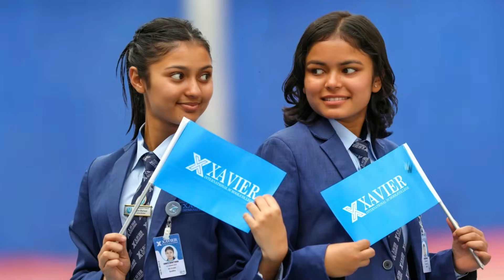Paul सगंको जोडीको चर्चा र Malikaको प्रेमको कथा | Malika Mahat | Maan Ka Kura Madan Sanga | MNM Nepal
Swostika Films Presents 'Maan Ka Kura Madan Sanga'. 'Maan Ka Kura' is a captivating and heartfelt show that delves into the joys, struggles, and complexities of family relationships. Join us as we explore the ups and downs of everyday life, offering insights, advice, and heartwarming stories that will resonate with viewers of all ages.

Presenter : Madan Rijal
Guest:  Malika Mahat
Camera :  Milan Dhungana, Dhiraj Gurung, Aashis Poudel
Edit :  Milan Dhungana